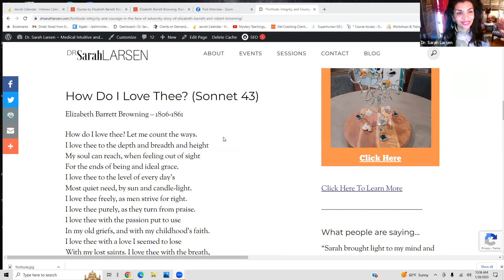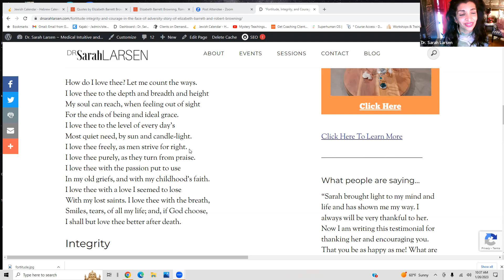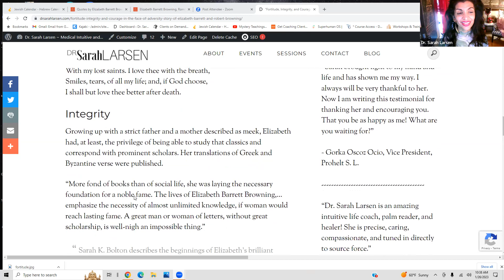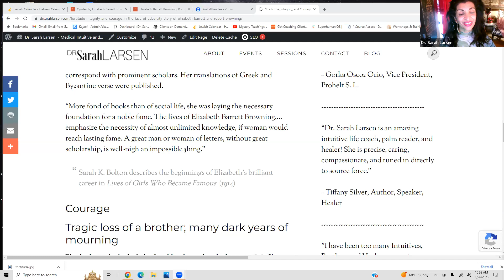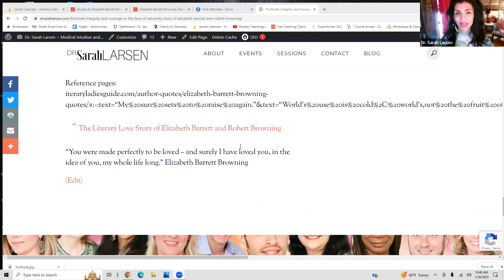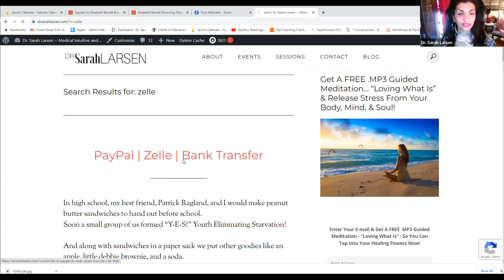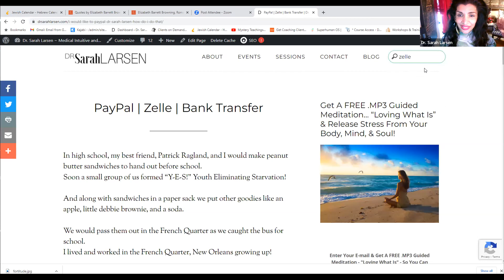Picked up|Moved forward -The Miracle Makers Show! Grow Expand Askyour ? on the next live show!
Write to me here to join the next live event!

Monthly meetings with Dr Sarah happened in group settings

 I love it when I meet you in a group because there is Wellness in that when you let yourself be seen truly seen in a group you can be picked up carried and moved forward

Something Beautiful starts in one way and it grows and expands and continues in other ways

The story of Elizabeth Merritt Browning and Robert Browning started in words

Every one of your relationships every one of your actions every one of your Deeds they start in something a common theme a common way of being within you

You can choose to live by choice versus by accident I learned that from Warner Earhart when you hold yourself when you hold yourself to a intense process fortitude right Elizabeth

Barrett Browning spoke of her husband with three words fortitude Integrity courage he had that within him she saw that called it out caused that to be the truest in friendship

Courage the root of that from your heart to be what you are

I will listen and I will dance to that music in a way that creates

my words are real in the world let me say that another way no matter what no matter when no matter where no matter how my words matter to me so much those words generate matter for me

you've got energy you've got love you've got the ability to choose how you're going to respond

if ever you're blaming the outside world for anything you are taking your own power away

the best possible outcome for all involved

the key here though is to know what your receptors are what are your receptors on form what do I mean by receptors you've got your sense of smell your sense of taste your sense of this moment you've got all types of intelligence within you you've got genius you are a genius

a genius or else you would still not be breathing connected with us

this morning I looked up Abraham and Sarah they were in Egypt many hundreds of years before Moses

when Abram and Sarah entered Egypt told his wife to lie and say they were brother and sister

300 years later at tablets would come out bear no false witness bear no false witness

bear no false witness against your neighbor bear no false witness

many hundred years before Abram Abraham Sarah Sarah

one way of being all through the line another lineage their lineage produces wow in stone tablets in those tablets a command a commandment

so your body your flesh your energy knows and when you have experienced something yourself from the inside out when you've had that experience there's nothing but that experience that gives you words let me say that another way an experience happens and then to record it you go in seeking of those words

when you start by choosing how you're going to be - right ontological means it's a word that means how are you going to be how are you going to show up you're going to show up happy glorious blah blah blah are you gonna show up up in your subtle energy body movement movement for moment filled with what

Robert in London she was born six years after him just six years apart

many years they would read each other's writings before they met

his first kiss to her she writes about him kissing her fingers he first meets her she is an invalid

she lost her brother

to a drowning accident that she witnessed

Abram Sarah when they entered the land of Egypt many years before their descendant Moses they lied to keep themselves safe

if you are truly safe on the inside you will never tell yourself or another a lie unless it comes from a higher authority for the safety of all. You see no one wants to kill Abraham accidently.  You don't have to imagine because every moment is a miracle! you will just generate more receptors to be able to see more clearly in your defenselessness your innocence is held your Genius is held

thank you for being yourself thank you for continuing to generate layers and layers of Integrity of wisdom of Brilliance of all of your words

so to live a choice to live in love

so live by these higher values that cause you to be the best version of yourself

all right we are coming to the end of this segment I'm going to take some questions of course they won't be recorded they're going to be off camera and thank you all